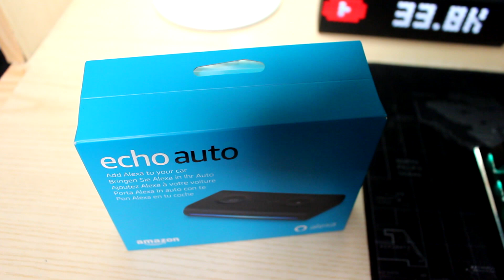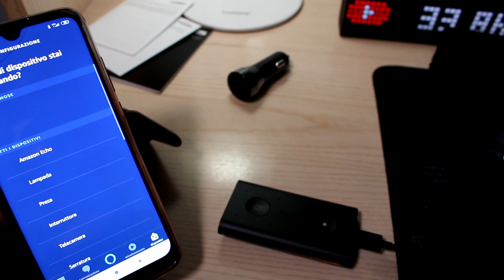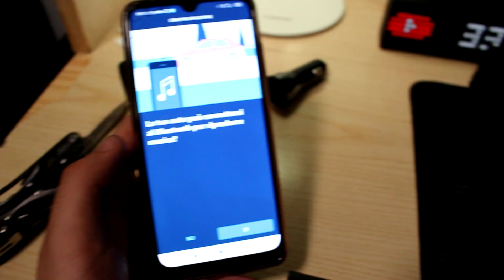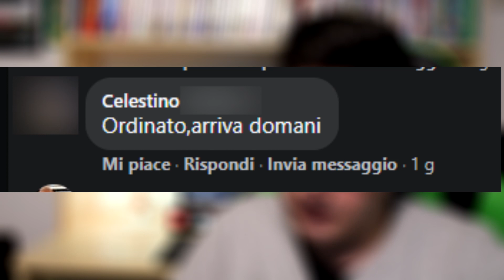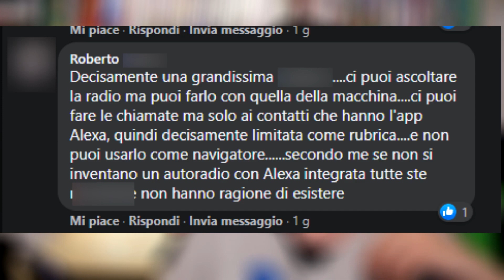ECHO AUTO FINALMENTE in ITALIA! Unboxing & Prime Impressioni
Il tanto atteso Echo Auto è arrivato anche in Italia. Nel video andremo a vedere cosa c'è nella confezione e vi darò le mie e vostra impressioni.
► Echo Auto
Non perdere le migliori offerte del web. Entra oggi!